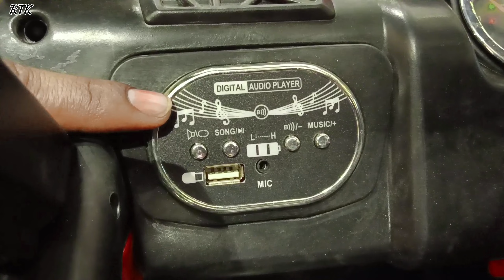jeep gladiator reveal ! baccho ki gadi 2020 jeep gladiator overland jeep rohittoy 🙏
RC Jeep Bachcho ki badi gadi Thar model Jeep 4x4 wheels power👍🚗
bachchon ki Thar car
model Jeep  master car
blootooth connect music system car Jeep
Remote control Jeep and high power
moter wheeeeeeeels
remote connecting good system
12 v battery operated car Jeep
lighting musical system is good
MRP 15550
and remote connecting 100 miter
2020 jeep gladiator
2020 jeep gladiator review
2020 jeep gladiator rubicon
jeep gladiator 2020
jeep gladiator interior
jeep gladiator overland
jeep gladiator price
jeep pickup
jeep rubicon
jeep wrangler
2020 jeep gladiator overland
jeep gladiator 2019
2020 jeep gladiator pickup
2019 jeep gladiator
2020 jeep gladiator sport
jeep gladiator reveal
jeep wrangler pickup
2020 jeep gladiator sport s